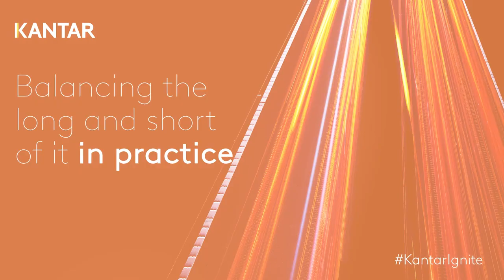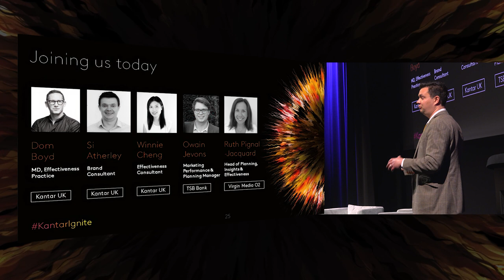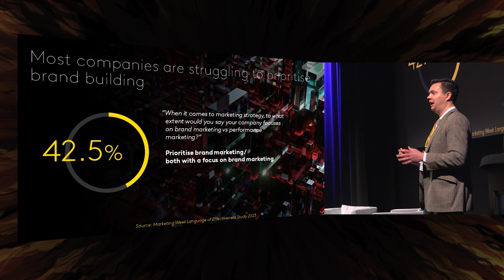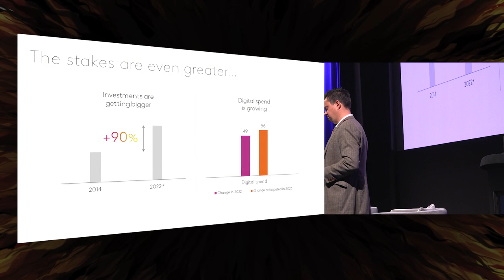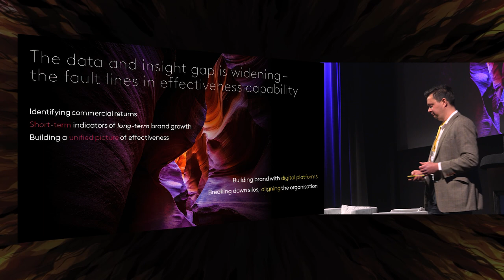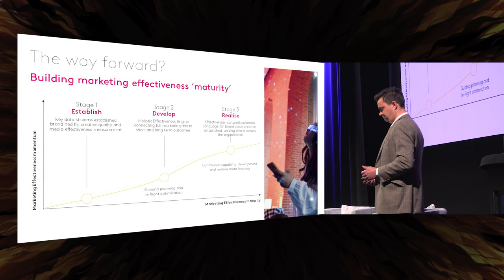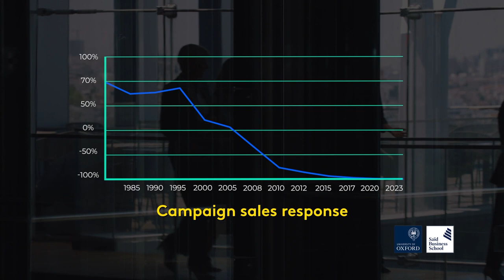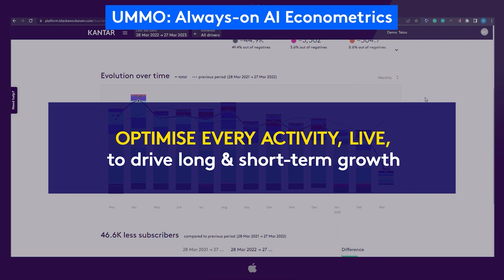Balancing the long and short of it in practice - IGNITE 2023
Kantar's Si Atherley explains why marketers are struggling to balance their short and long-term marketing campaigns effectively and what brands must to do close the gap on marketing effectiveness.